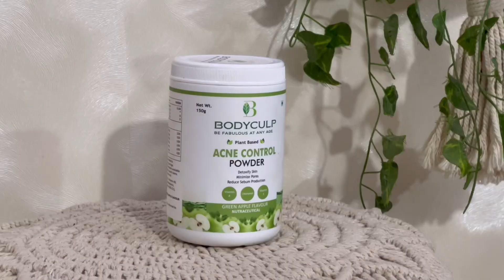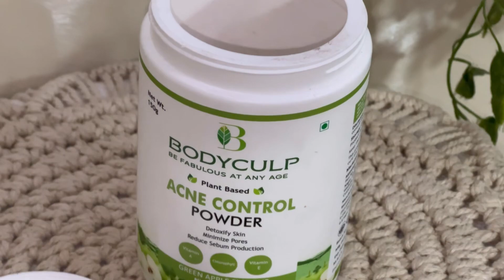BANJARA MARKET HUGE HAUL😍 || Starting at 16/-😨 || Palak Malhotra.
In this video i've visited banjara market which is famous for home decors and i shared a huge haul of banjara market. Basically all the things i got from banjara market with price detailing and everything.

Location - Banjara Market Gurugram

Banjara market
Recent update of banjara market
Home decor
Cheapest home decor items
Banjara market full explain
Is banjara market closed?
Banjara market is still open?
Banjara market guide
Banjara market review
Banjara market shifted?
New banjara market
How’s the recent collection of banjara market
Affordable crockery
Affordable home decorations
Banjara market collection
Banjara market gurgaon
Gurgaon sector 55-56
Banjara market haul
Banajra market vlog
Banjara market tour
Banjara market update
Banjara market closed now?
Banjara market worth visiting?
Banjara market got expensive?
Everything about banjara market
Home decor market in delhi
Delhi markets
Delhi affordable home decor market
Where to get affordable home decor in delhi?
Banjara market haul
Things i got from banjara market
Banjara market huge haul

Copyright- This video is created by me (Palak malhotra ) creator of this channel.